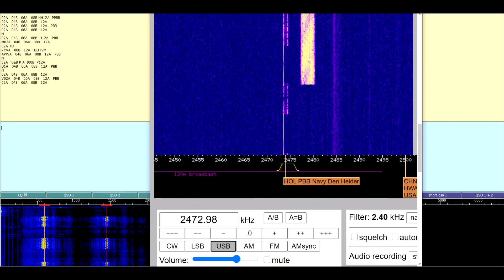HOL PBB Navy Den Helder Netherlands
RTTY 75/850